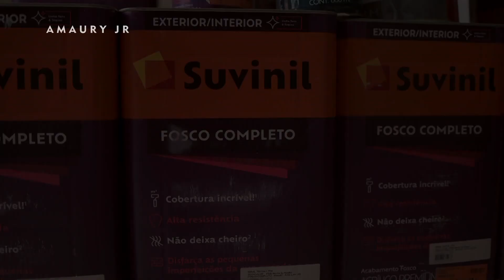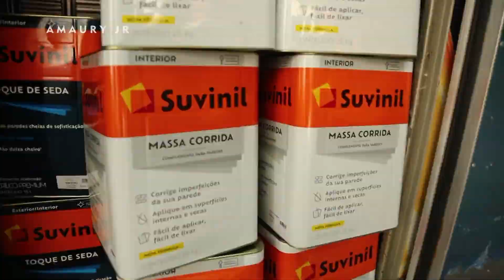10º episodio Estilo Kilaris na Rede Tv, quadro do programa Amaury Jr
Estilo Kílaris com a designer de interiores Iara Kílaris, apresentado por Amaury Jr, mostrando o 10º episódio da reforma Casa Amaury.